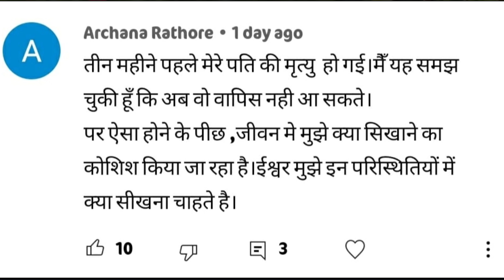पति के जाने से ईश्वर हमे क्या सीख देना चाहता है ?Prachin_kahaniyon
कुछ ऐसी वस्तु जो आपके घर मैं शांति और सकरात्मता को बनाये रखें !

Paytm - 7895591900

Bank Transfer -
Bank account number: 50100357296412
IFSC Code: HDFC0003739
Bank Name: HDFC
Bank account holder Name:
Subhash Chand
Branch - Hyderabad.